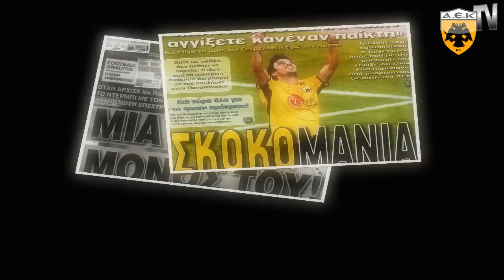Nacho Scocco - THE DEMON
Ignacio Scocco signed a 3 year contract with AEK Athens on the 18 June 2008. AEK Athens signed Scocco for a fee of €1.5 million and will be earning €400,000 per year. In his latest interviews Scocco also stated that this was a huge opportunity for his career and that playing in Europe was a dream for him
Scocco has attracted varies teams from the Serie A, Fiorentina, Udinese and Genoa due to his impressive performances in the Greek Super League and the Europa League.On the 25/11/10, Scocco renewed his contract with AEK signing a new 3-year deal which will keep him at the club until 2013. Scocco's contract is worth €3.6m earning €1m per year and a buy-out clause worth €15m
On April 15, 2005, José Pekerman called up Ignacio Scocco for a friendly against Chile but didn't make an appearance. On June 3, 2005, Scocco was called up for another friendly for Argentina against Puerto Rico, but pulled a hamstring and was forced out for a couple of weeks and was not included in the match.

After impressing Argentine coach Alfio Basile, Ignacio Scocco was called up for an unofficial friendly match against Guatemala on February 6, 2008, Scocco played 20 minutes in the match and came on for Ezequiel Lavezzi. Scocco was also included in the 21 man squad against Venezuela on August 20, 2008